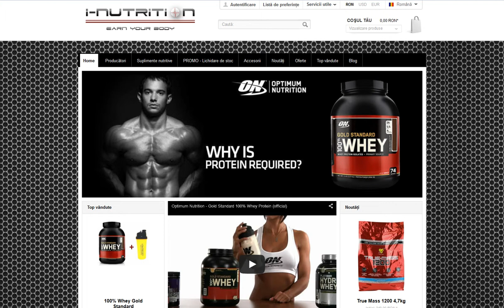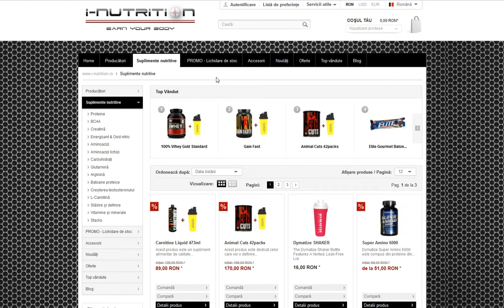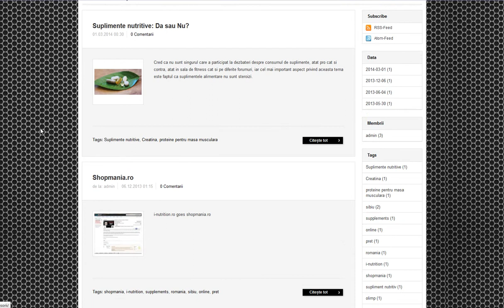i-Nutrition.ro ofera o gama variata de suplimente nutritive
i-Nutrition.ro este u magazin online de incredere care se specializeaza in distribuirea de suplimente si proteine pentru masa musculara, inclusiv creatina si batoane proteice, la cele mai mici preturi. Vei gasi pe acest site un numar mare de produse pentru culturism de producatori cu renume international. Daca vrei sa practici culturism si cauti produse de calitate, acest magazin online este destiantia perfecta!